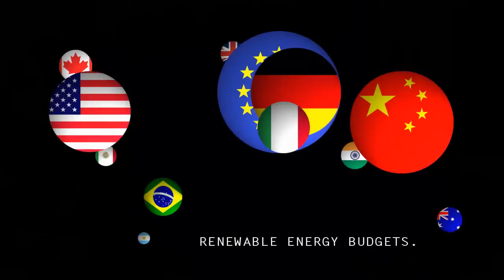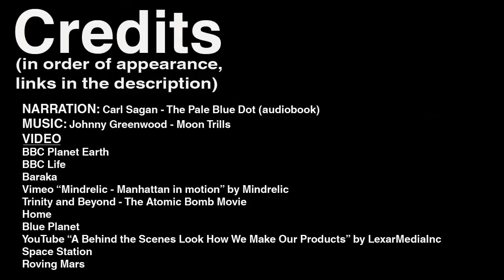THE SAGAN SERIES (parte 7) - La Gran Perspectiva Astronómica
Séptimo Episodio de The Sagan Series - Las Series Sagan como se ve en ingles